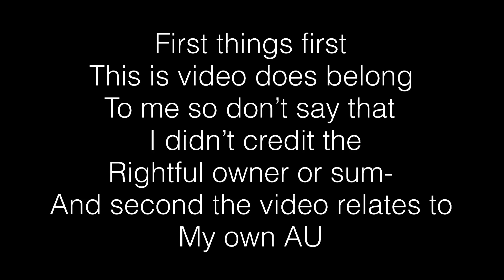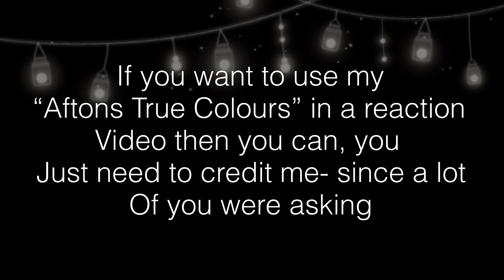Aftons react to “Aftons True Colours” || GachaLife| Short Video | My AU